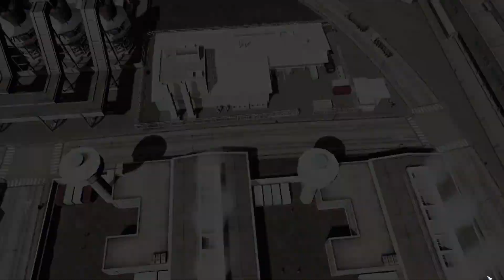Starting a Forestry Industry – Fort Prairie – Cities Skylines Let's Play – Episode 65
I've got a new Discord server with the other members of the upcoming multiplayer collaboration project, feel free to join to talk Fort Prairie, Cities: Skylines, and anything you like!

Welcome to Cities by Steven's Cities Skylines let's play where we will build a Canadian themed city with the help of viewers like you! This video depicts the building of a city on the Biomes Valley map from the recent Content Creator Map Pack! This series is set in the South-Western Alberta, Canada.

Please add any name suggestions, or any comments on what you think the cities background story/setting should be.

Check out the list of Mods/Assets that I use in my YouTube series
If you'd like to play on a custom map I made for our other series Brockton County, here it is

Music: Farmhands – TrackTribe; My Train’s A Coming – Unicorn Heads; Bright Eyed Blues – Unicorn Heads; You Are my Rainbow – Unicorn Heads; Rocking Chair – Unicorn Heads; Everything Where it Needs to Be – Nat Keefe & Hot Buttered Rum; Sunshine on Sand – Unicorn Heads; Cats Searching for the Truth - Nat Keefe & Hot Buttered Rum; Center Ring – Freedom Trail Studio; Temptation – Chris Haugen; Whaling City – Freedom Trail Studio; Green Green Garden – Chris Haugen